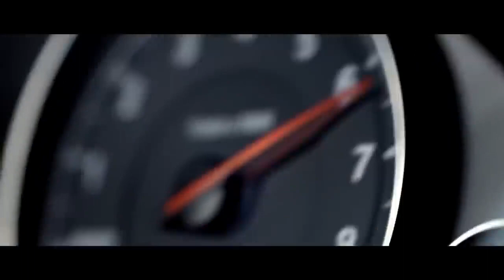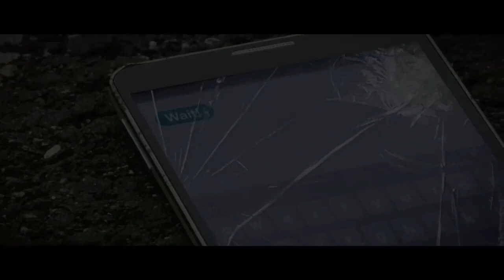Linkin Park - Numb (RAIZHELL REMIX)